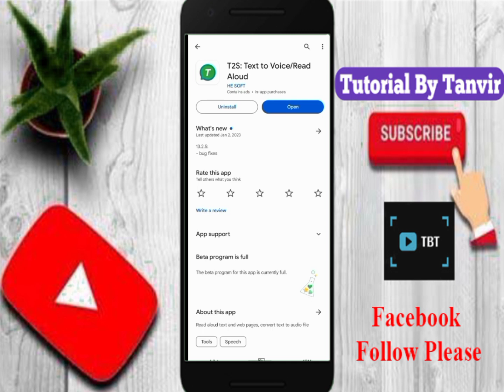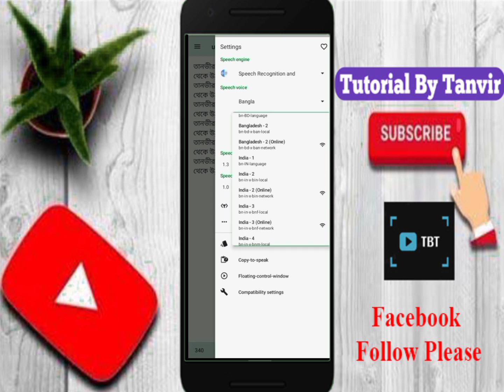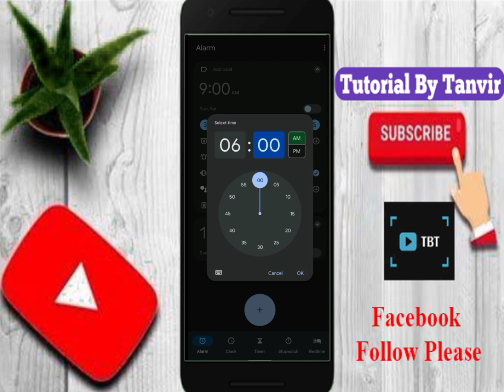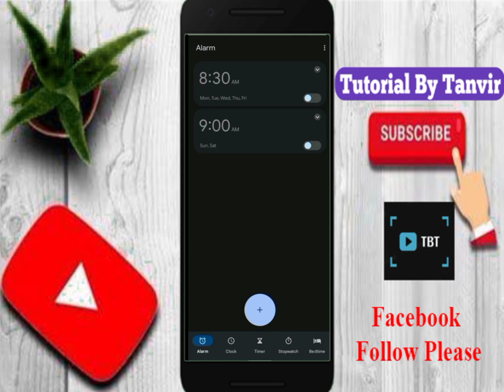মোবাইল আপনার নাম ধরে ঘুম থেকে ডেকে দিবে || আপনার নিজের নামে রিংটোন || Tutorial By Tanvir.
ফেসবুকে আমার ভিডিও পাওয়ার জন্য আমার ফেসবুক পেজটি ফলো দিয়ে রাখবেন,, ফেসবুক পেজের লিংক:-

         ~Keep Loving

         ~Keep Shareing